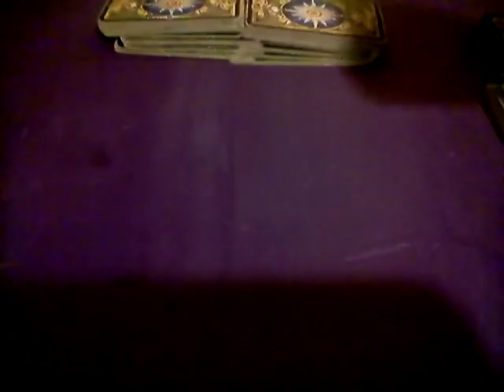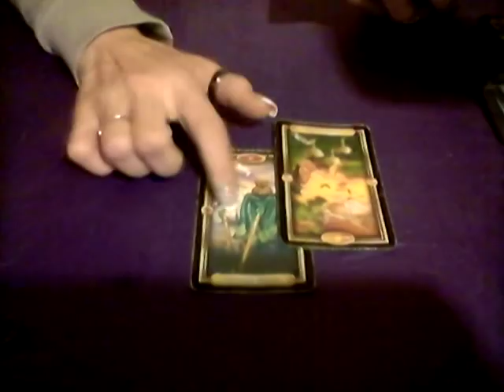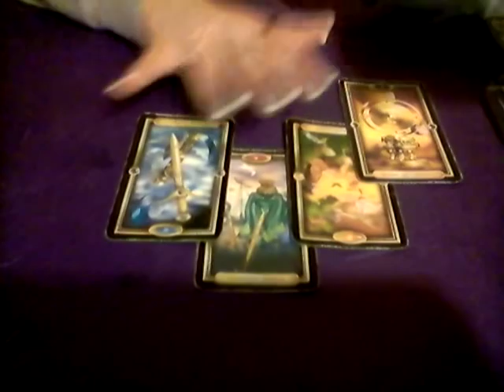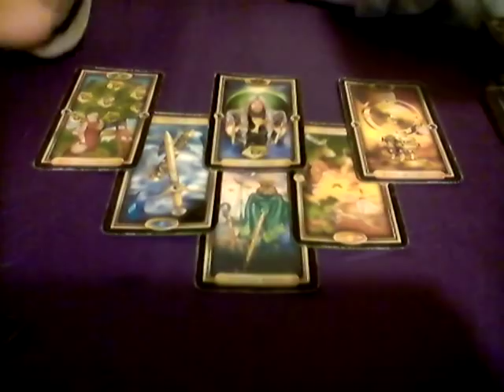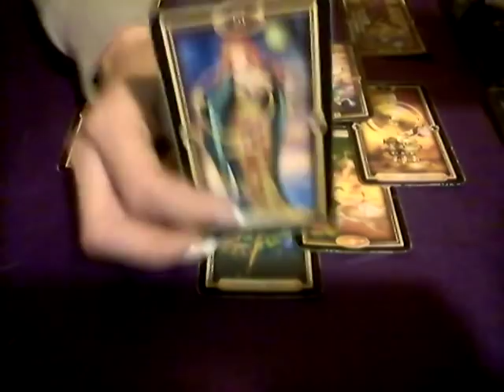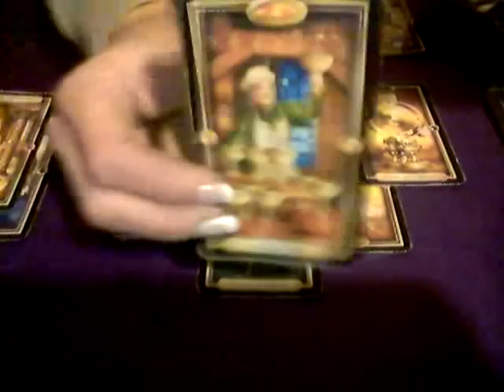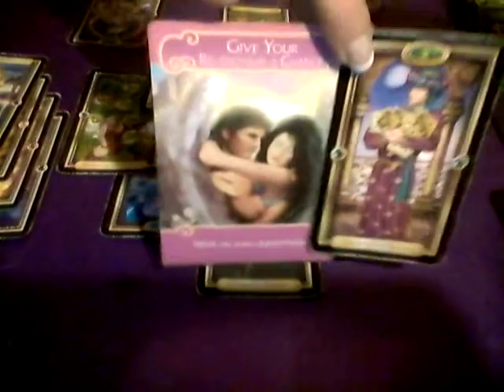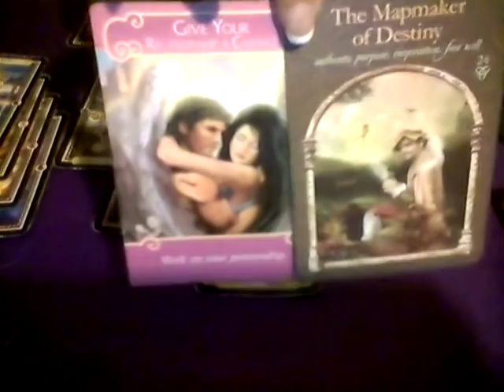FIRE SIGNS* WEEKEND LOVE READING*JULY 20-22, 2018